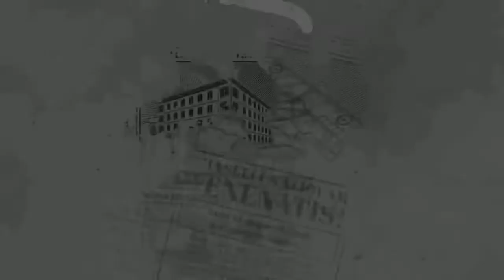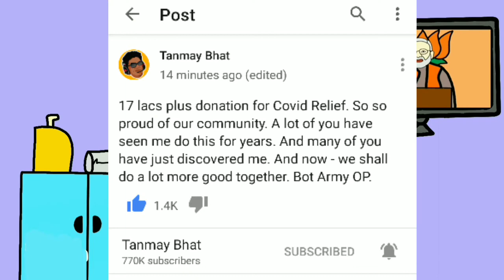Scout new song | Ghatak reply on Scout joining TSM Entity | Why Carryminati stream private | Tanmay